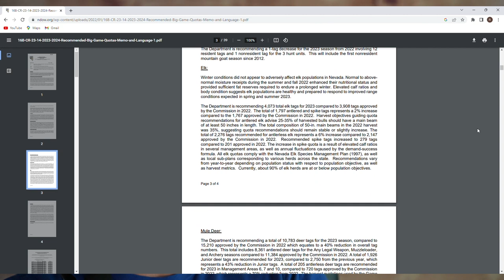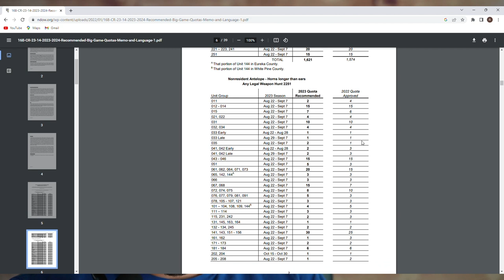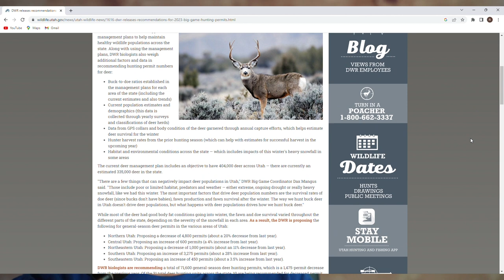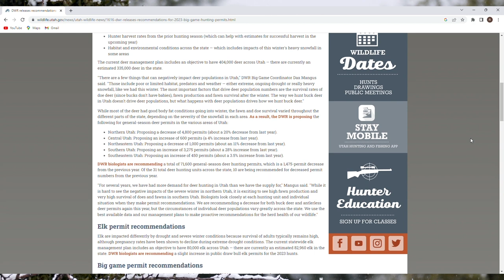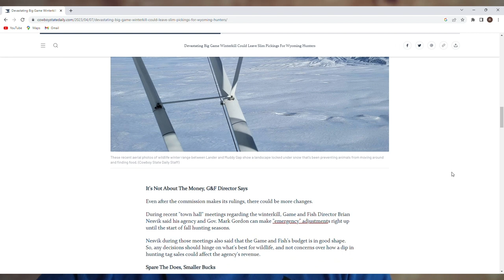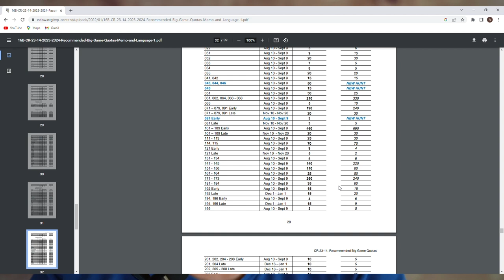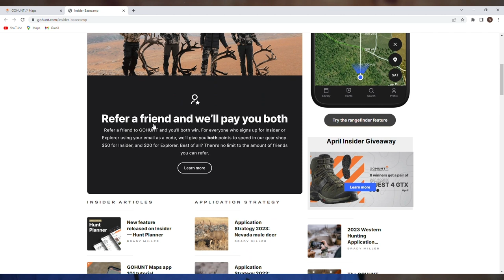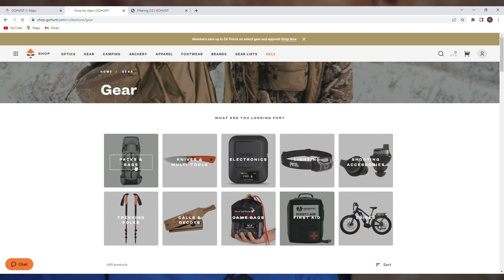Ep. 61 | What a Big Winter Means for Hunters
Listen in as I talk about the effects of a harsh winter and what you can do, look for, and expect this hunting season and the ones to come.

*Code LIVEWILD*
Hunt Planning, Maps, & More - $50 in GOHUNT Shop Credit for Insider: